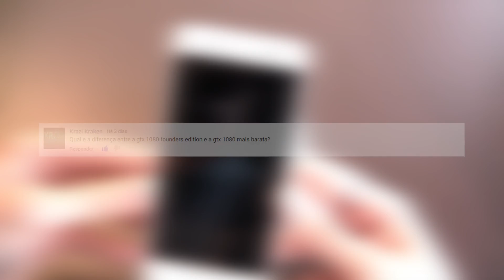[Q&A] Os clientes perguntam #8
A partir de hoje, iremos responder directamente ás vossas questões, através de vídeo.

Deixem-nos todas as questões que têm, seja sobre informática ("Esta placa gráfica serve para jogar CS:GO a 100fps?" ou "600W chegam para este sistema?") ou então sobre os nossos serviços, que nós teremos todo o gosto em respondê-las no próximo episódio do Q&A ou respondendo directamente na secção de comentários.

Comentário por Nuno Teixeira